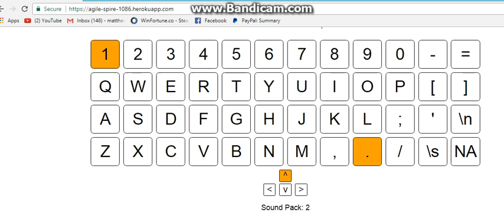Online launchpad Animals Song! ( part 1 )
yeah so just like me using online launchpad thingy